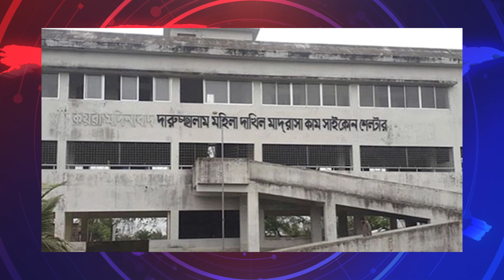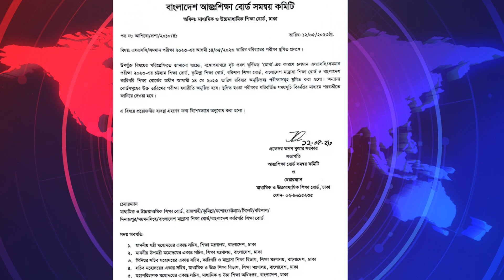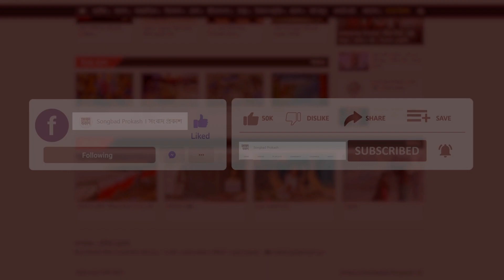ধেয়ে আসছে 'মোখা' বড় আঘাতের শঙ্কা সেন্টমার্টিন দ্বীপে | Mocha | Songbad Prokash